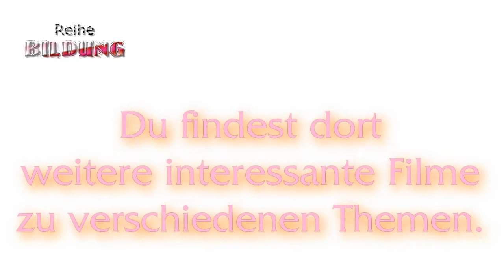RWF TV Reihe Bildung | Paul Watzlawick Einführung